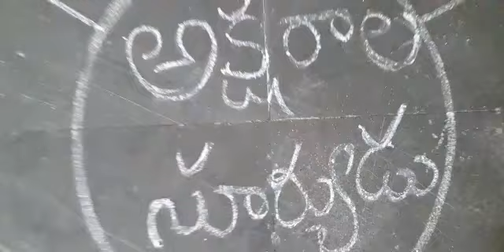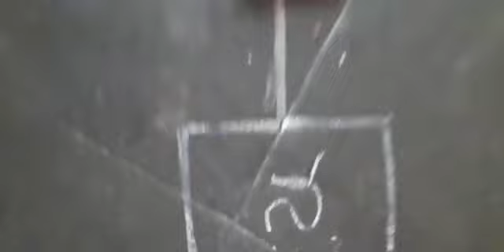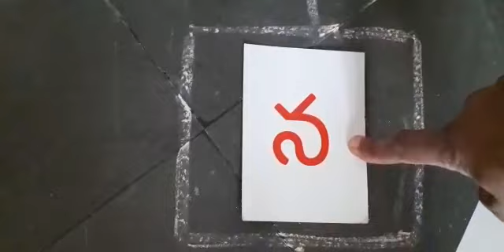డిసెంబర్- న అక్షరం-అక్షరాల సూర్యుడు-2 - Dec- న -letter-aksharala suryudu-2